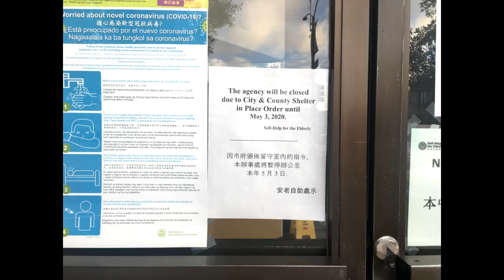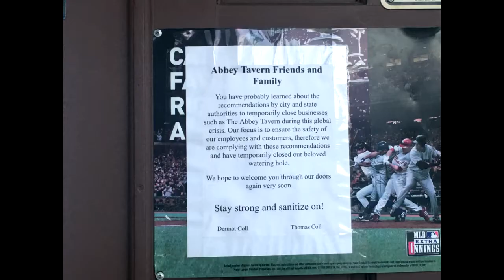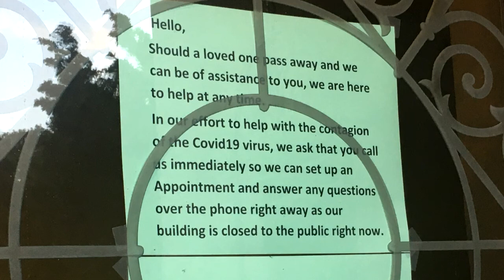Walk from yesterday